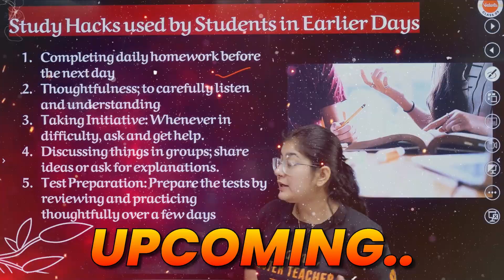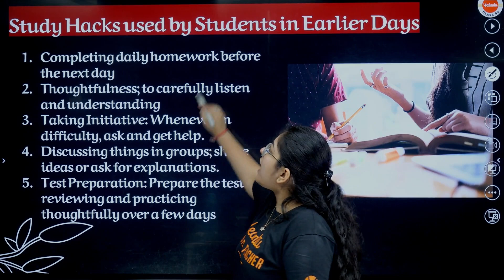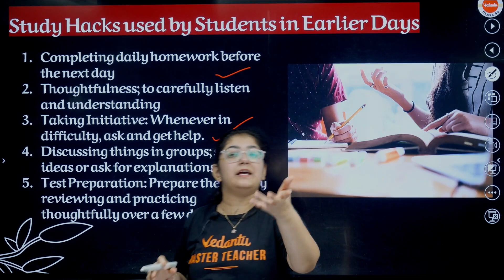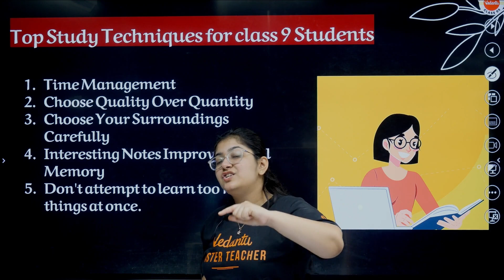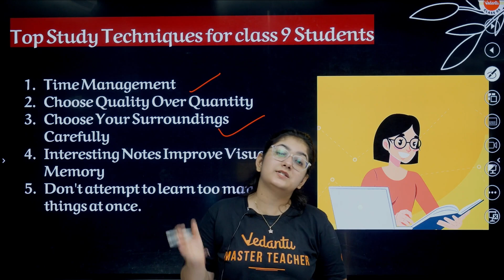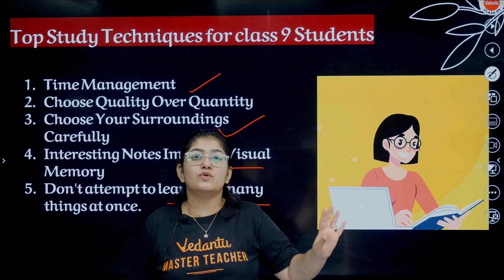Top Study Techniques for Class 9 Students | Study Hacks used by Students in Earlier Days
✅Download class 9 Free Resources (Ncert Solutions, Daily Handwritten Notes, Top 20 Questions)

In this video, we'll share the top study techniques for class 9 students that have been used by students in earlier days. Learn effective study hacks to improve your academic performance!